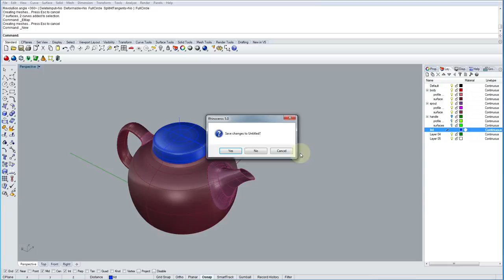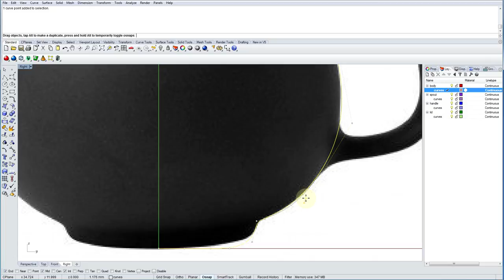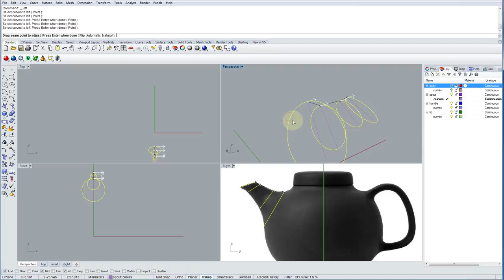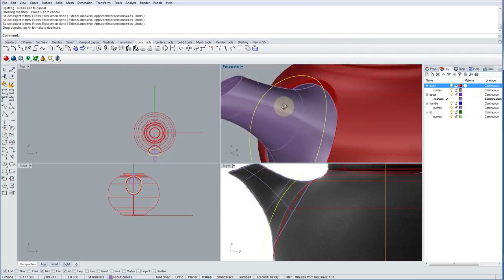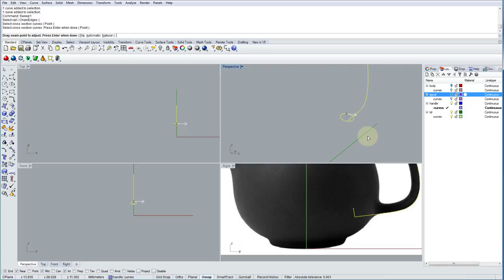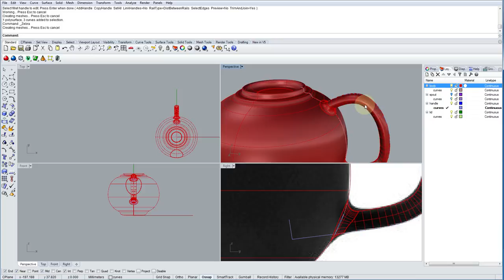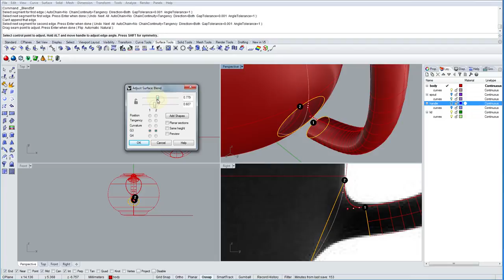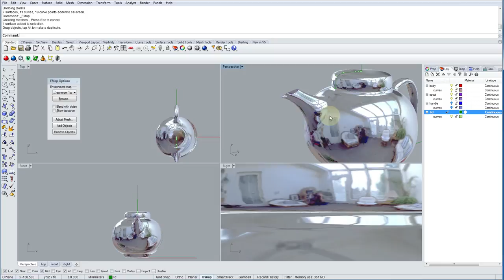Teapot tutorial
In this tutorial i cover some basics of surface generation from profile curves: Using loft, revolve and sweep 1 rail as well as filleting, blending and surface analasys.  The result is not intended to be a production surface as I only deal with the A surface exterior rather than a full shell.